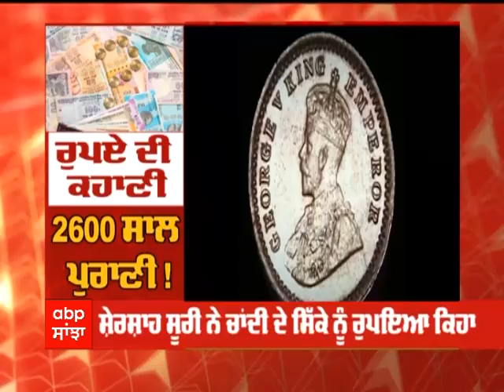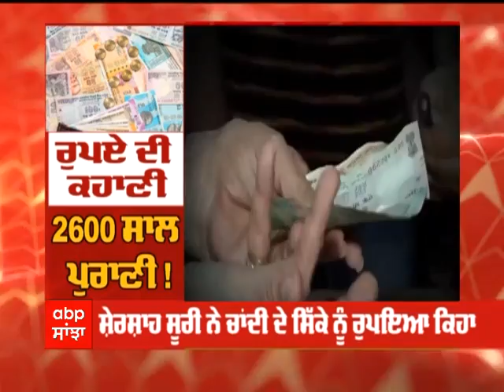Indian Currency History : ਰੁਪਏ ਦੀ ਕਹਾਣੀ 2600 ਸਾਲ ਪੁਰਾਣੀ !